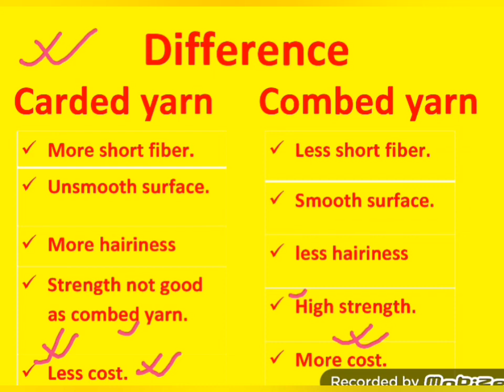Carded Vs Combed Yarn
ধন্যবাদ। textile basic knowledge bangla textile basic knowledge bangla textile basic knowledge bangla Yarn manufacturing weaving knitting combed yarn#Difference#basictextileknowledge#types of yarn#textile generalknowledge#count#what is yarn#fabric#cloth#carded yarn